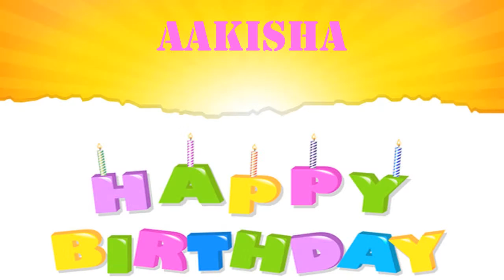Aakisha wishes Mensajes